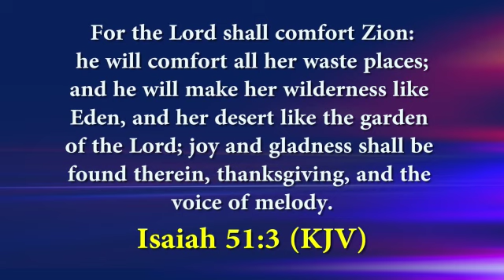Thanks giving and the voice of melody shall be in your house In Jesus name🙏🙏